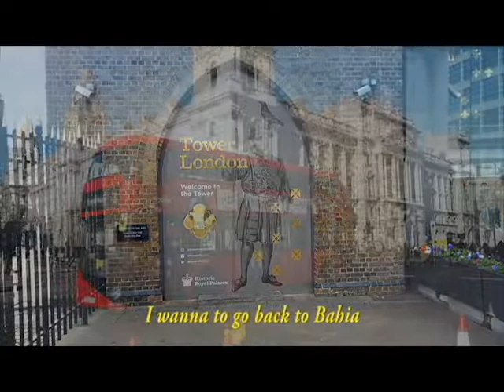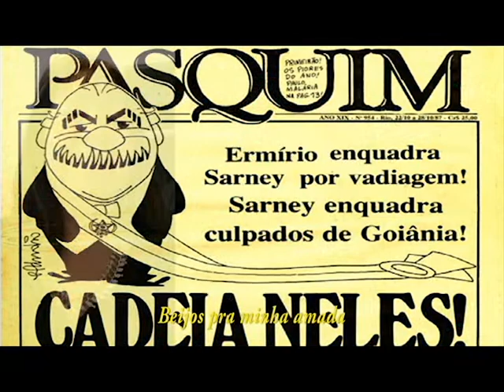TO GO BACK TO BAHIA (QUERO VOLTAR PRA BAHIA) - Jovi Barboza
- Vídeo a partir da música gravada por Paulo Diniz nos anos 1970 - "Quero voltar pra Bahia". Na época, agitou muito a moçada em "baladas", "festinhas", "serenatas" e outras manifestações. Nesta versão, com um arranjo especial de Gil & Alexandre Falchi dos Studios Falc´Ar (São Paulo), procuro uma interpretação leve e alegre. Espero que goste e curta.